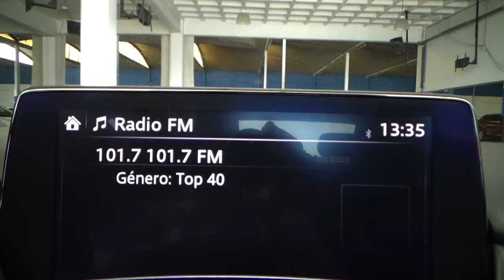Mazda / 6 / 2019 - 13917